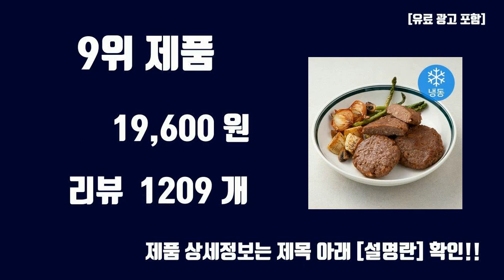비건 밀키트 TOP10 인기상품 가격정보 후기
잇템 핫템 비건 밀키트 TOP10 인기상품 가격정보 후기

1위. 지구식단 식물성 두부텐더 (냉동), 400g, 1개 [7,980원]

2위. 프레시밀 비빔두부면, 711g, 1개 [15,000원]

3위. 고기대신 비건 궁중불고기 (냉동), 300g, 1개 [10,220원]

4위. 베지푸드 비건 오뎅탕, 230g, 1개 [5,940원]

5위. MYCHEF 이비가 짬뽕 짬뽕 순두부 밀키트, 1005g, 1개 [12,900원]

6위. 베지푸드 비건 두개장, 230g, 1개 [7,890원]

7위. 베지가든 비건 바삭 탕수육 (냉동), 500g, 1개 [8,980원]

8위. 고기대신 비건 양념갈비살 (냉동), 300g, 2개 [9,500원]

9위. 베지가든 비건 숯불향 떡갈비 (냉동), 960g, 1개 [19,600원]

10위. 편한집밥 버섯탕수 비건 밀키트 건강식 채식 식물성 버섯탕수육 탕수육소스 버섯튀김 [18,900원]